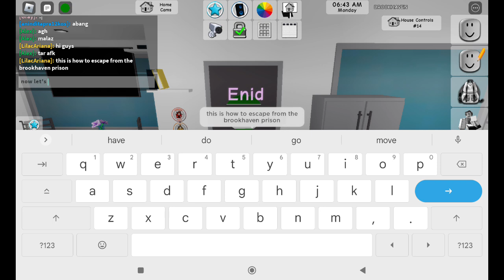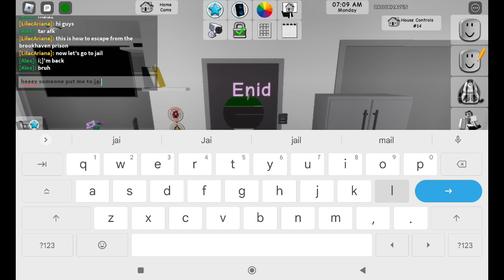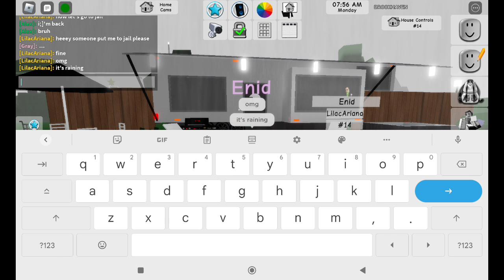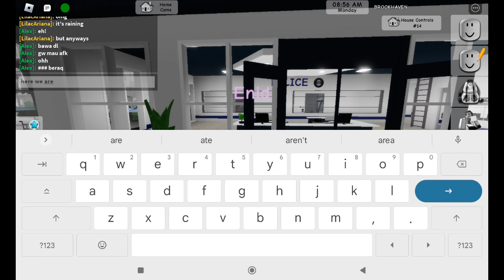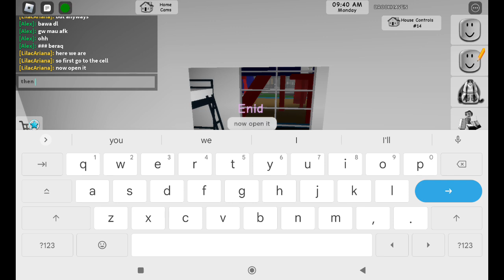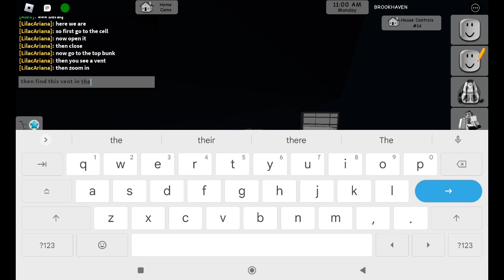how to escape the prison from brookhaven (Roblox)